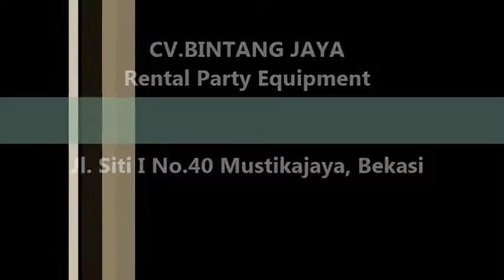Disewakan Kursi Tifany Berkualitas Untuk Acara Anda Di Tanah Abang Jakarta